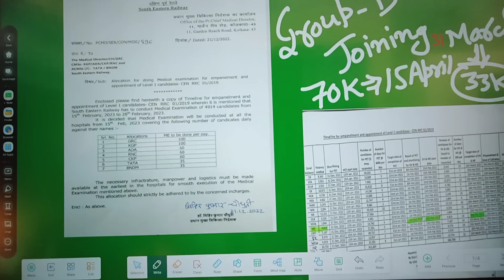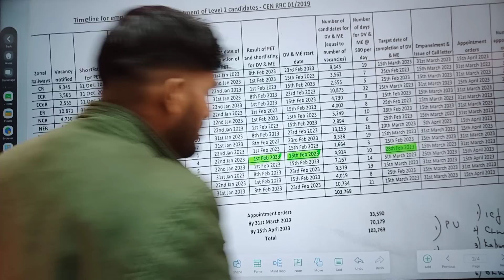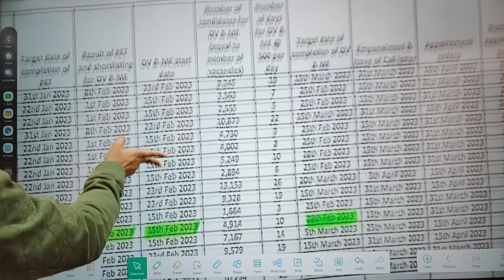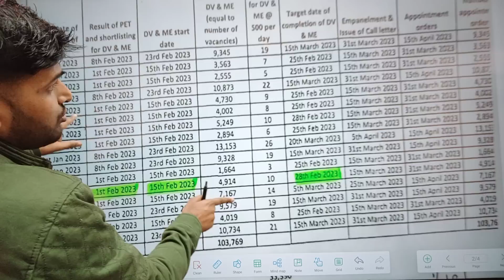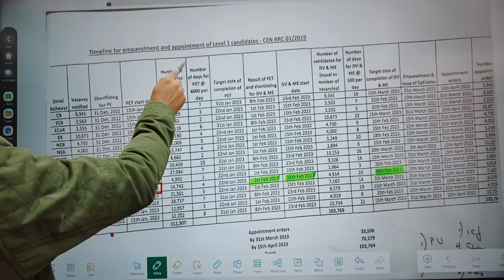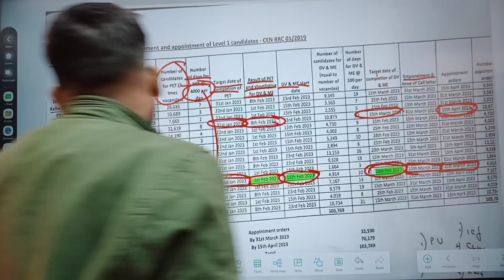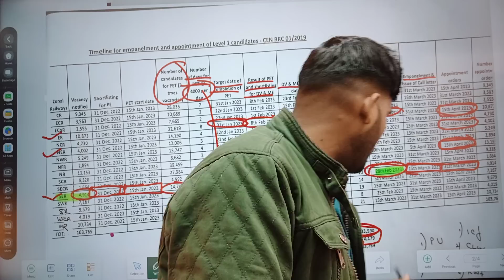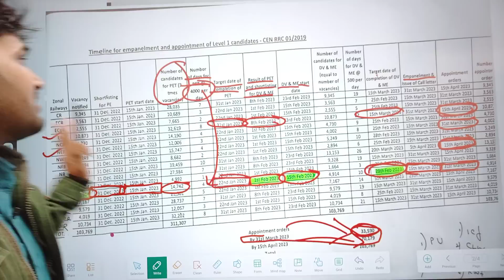RRB GROUP D Joining Official Notice 31 March को 33K Students को तो 15 April को 70K को Lettersमिलेंगे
Telegram Discussion Group For Objection group

group d answerkey
answerkey of group d
level 01 answekey
grouo d answerkey jari
answerkey notice